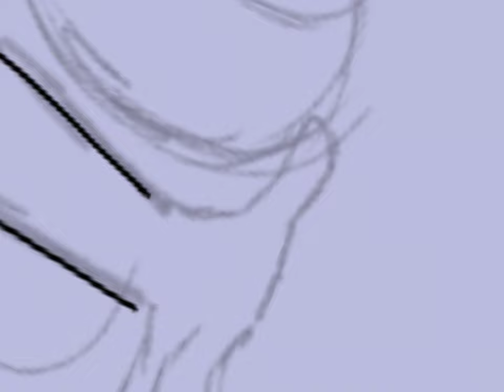Dambi (Human Version) [read desc incase]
I made a Bambi Oc named Dambi

Abt her

•she is 18 years old
•hobbies are: painting,gaming, and nature walks
•short tempered
• she’s like a mother figure